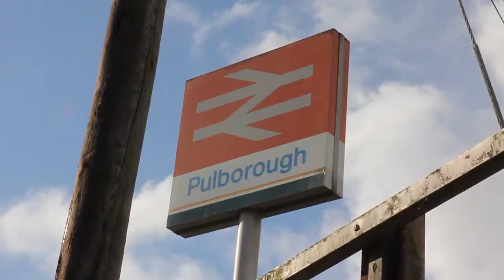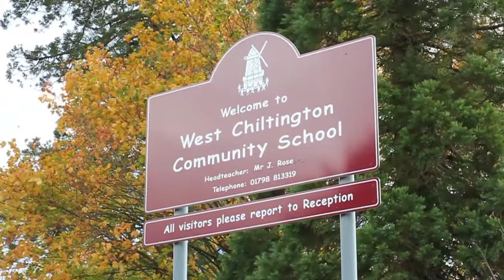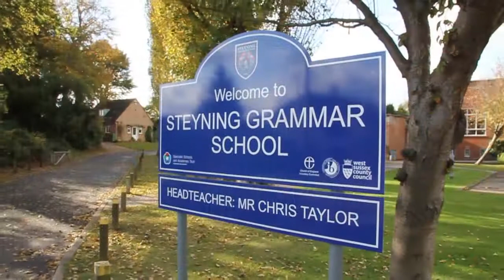Property on Film - West Chiltington Location Video